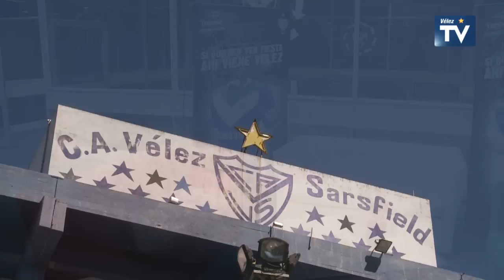Mano a Mano con Milton Caraglio